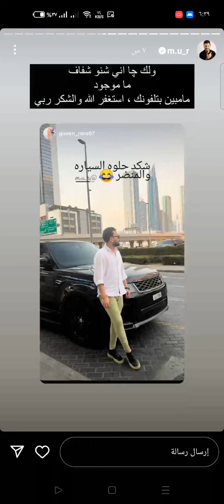مرتضى اركان ضايج لان النسوان يخلفن هواي😂😂